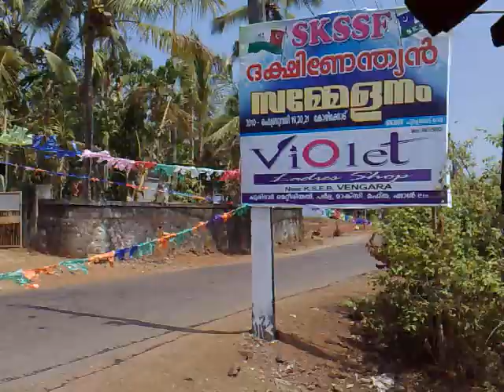poocholamad vengara malayalam Malayalam tutorial മലയാളം പഠനം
കൊടും വേനലിലെ ഒരു അവധിക്കാലം